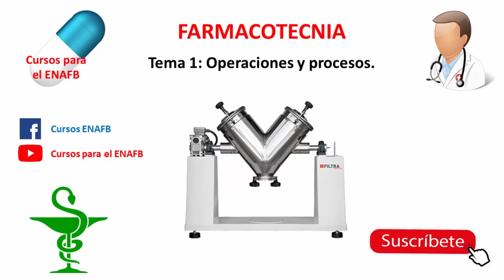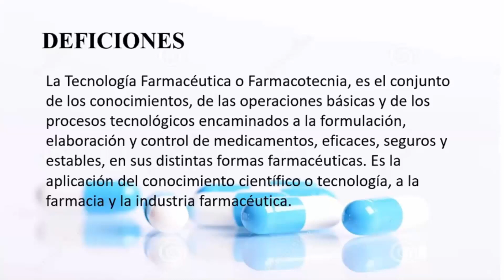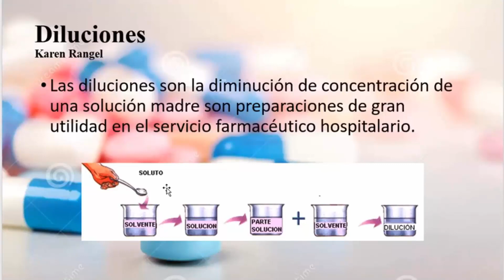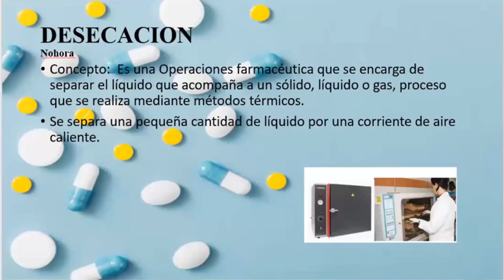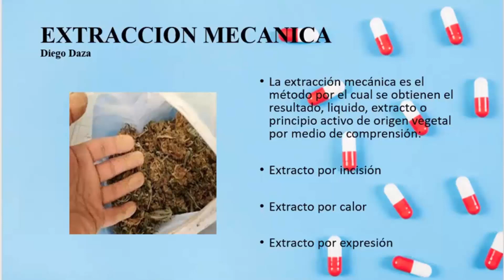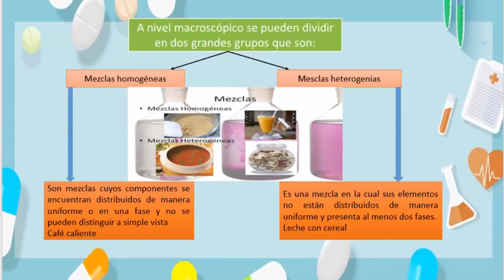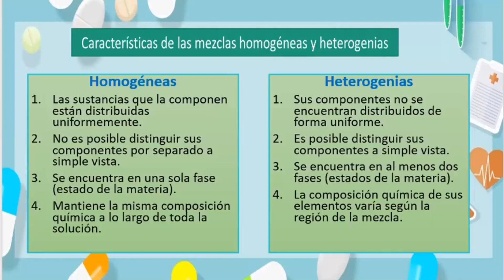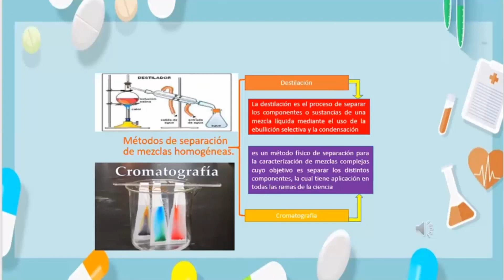Tema 1: Operaciones y procesos